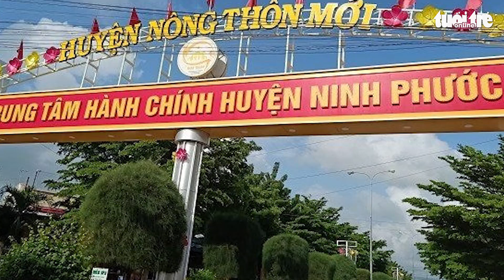Một chánh án TAND huyện ở Ninh Thuận chết nghi tự tử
Tối 14-12, ông Bạch Văn Nguyên, chủ tịch huyện Ninh Phước (Ninh Thuận), cho biết cơ quan chức năng đang khám nghiệm hiện trường để điều tra cái chết của ông Hán Văn Nhuận, chánh án TAND huyện này.